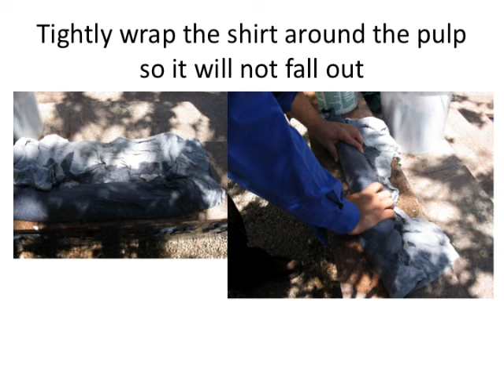Paper Pulpe slide show.mov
how to crate paper pulp for paper matche